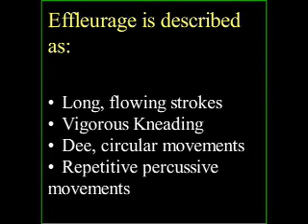Massage Test Question #6